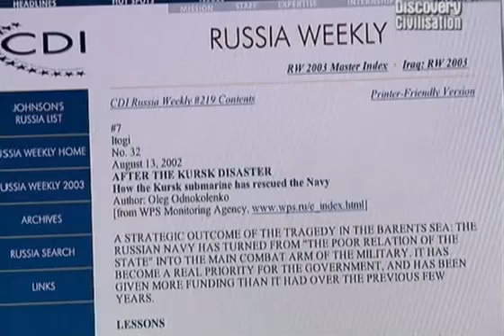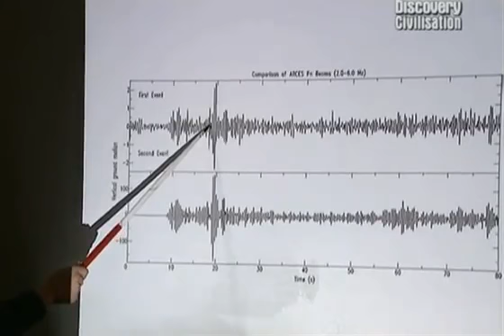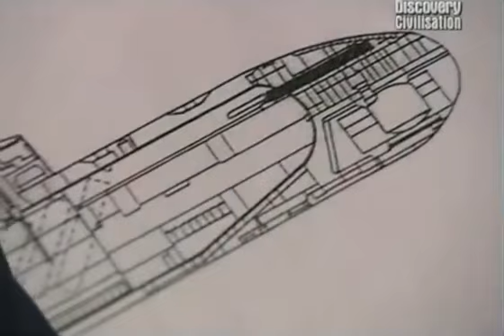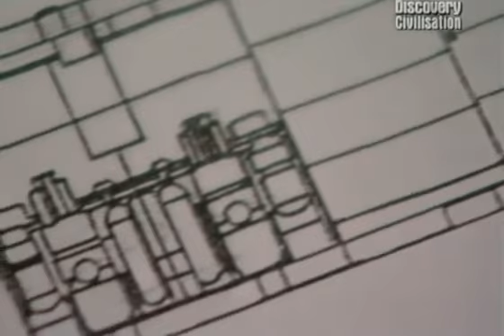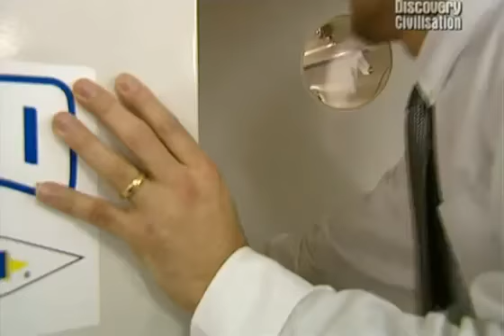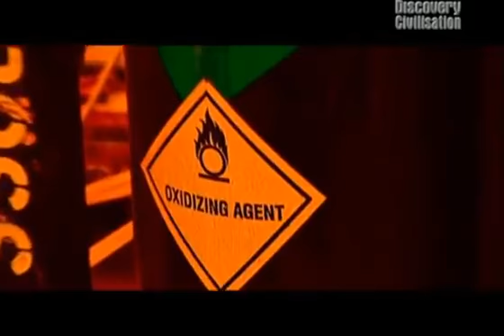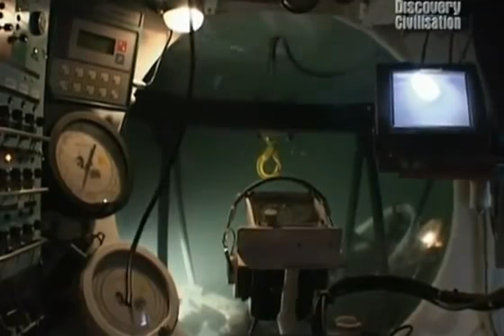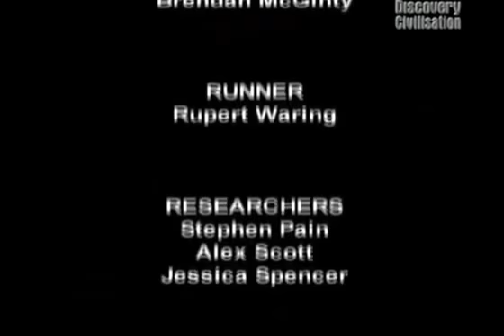КУРСК Жертвоприношение под водой